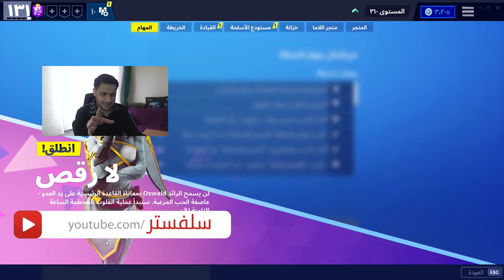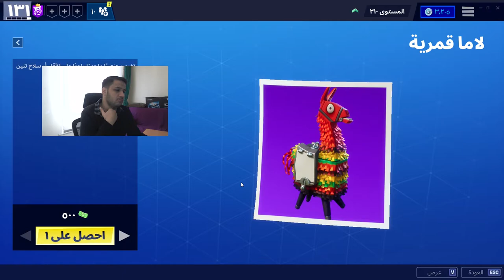معلومات مهمه لاعبي طور الزومبي